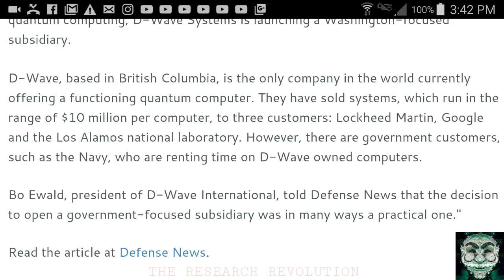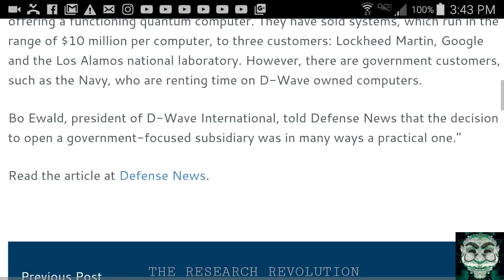DWAVE TARGETS THE FEDERAL GOVERNMENT: YIKES!